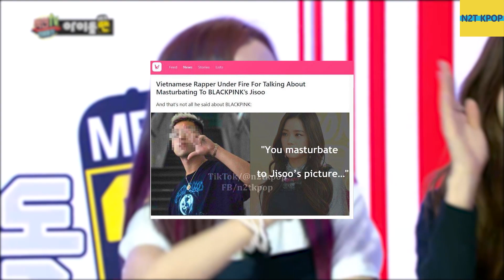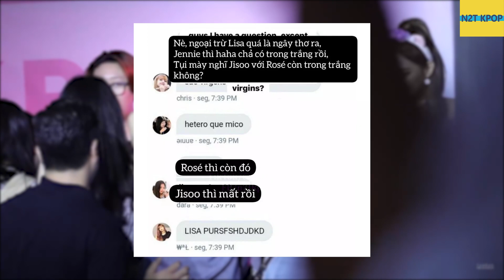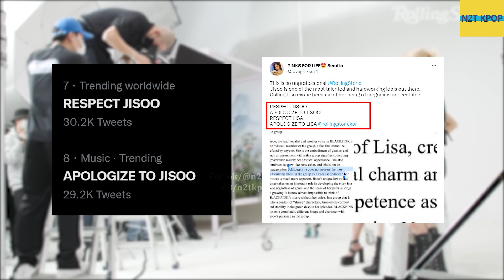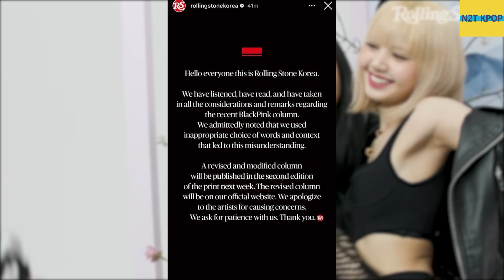Jisoo (Blackpink) những lần bị xúc phạm quá đáng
Kênh thông tin giải trí tổng hợp về Kpop (Blackpink)
★ Theo dõi N2T KPOP để cập nhật tin tức HOT nhất:

★ Lưu ý:
▶ N2T KPOP “KHÔNG” sở hữu tất cả tư liệu trong video này.
▶ We do “NOT” own all the material in this video.

★ Video phát sóng vào lúc 20h vào các ngày trong tuần.

★ Nếu các bạn thấy video hay và thú vị, đừng quên đăng ký và ấn chuông thông báo để đón chờ video tiếp theo. Cám ơn các bạn đã luôn theo dõi và ủng hộ N2T KPOP. Love you.
☞ Sản phẩm Edit Video thuộc quyền sở hữu của N2T KPOP, vui lòng không Reup khi chưa có sự cho phép. Xin cảm ơn!

★ Các bạn có thể ủng hộ kênh bằng cách nhấp vào mua hàng để kênh có thể tiếp tục hoạt động và phát triển bền vững hơn nữa nhé!